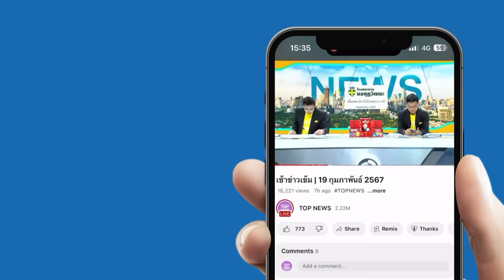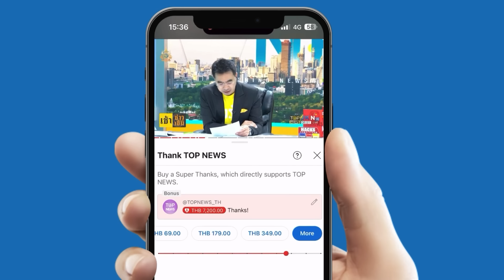“ปุ้ย รสริน” กลั้นขำไม่ไหวฟัง “อี้ แทนคุณ” ฟาดฝีปาก “ทนายเชื่อมจิต” มันหยดติ๋ง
ไปทางฮาซะแล้ว “ปุ้ย รสริน” กลั้นขำไม่ไหวฟัง “อี้ แทนคุณ” ฟาดฝีปาก “ทนายเชื่อมจิต” มันหยดติ๋ง